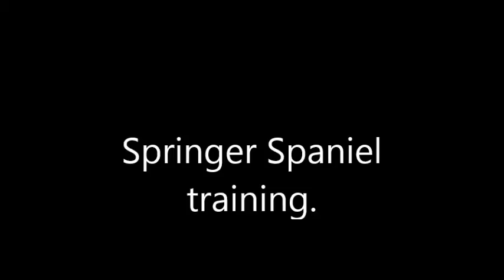Training a Springer Spaniel,gundog training..